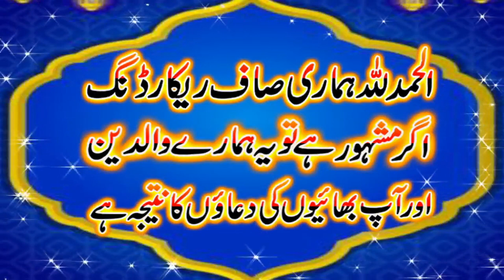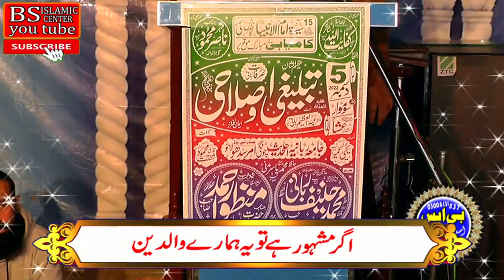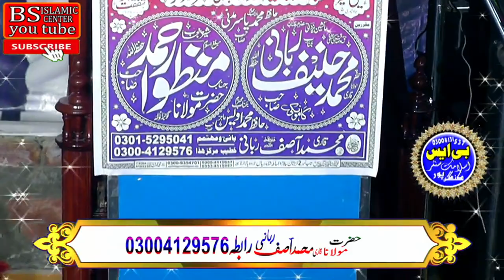Molana Qari Asif Rabani || Sahib 03.12.2022@BsIslamicCenterKanganpur Kutba Jumma